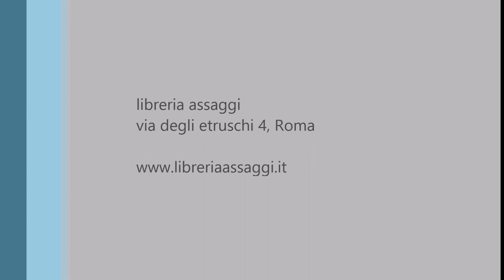Tuono Pettinato presenta OraMai - Comics&Science @libreria assaggi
con Roberto Natalini

Comics&Science nasce nel 2012 come progetto divulgativo inserito nella programmazione culturale di “Lucca Comics & Games”, a cura di Roberto Natalini e Andrea Plazzi.
L’obiettivo è promuovere il rapporto tra scienza e intrattenimento esplorando legami e collegamenti tra i due ambiti, nella convinzione che entrambi costituiscano momenti formativi importanti per la crescita e l’equilibrio dell’individuo e del cittadino.
Comics&Science è anche una pubblicazione che produce storie a fumetti in linea con la propria filosofia.

OraMai
Perché esistono tanti tempi diversi, uno per ogni punto dello spazio? Davvero il tempo è una freccia e scorre in una sola direzione? Ma soprattutto, perché se il tempo non esiste ci metto sempre tanto a fare la coda alle poste?
Ancora domande, ancora brillanti risposte nella storia che una visita al CERN di Ginevra ha ispirato a Tuono Pettinato, migliore autore italiano in carica (Premio Gran Guinigi 2014).